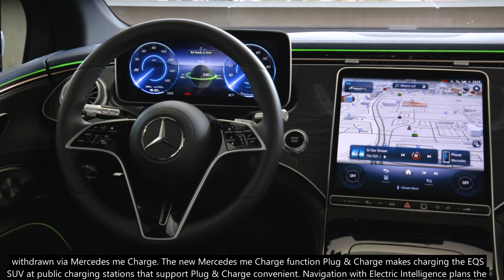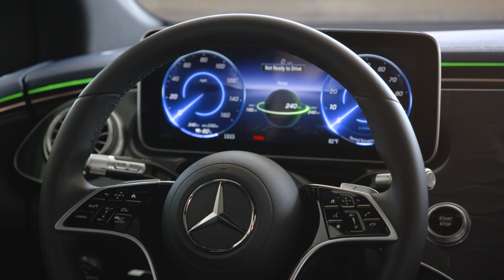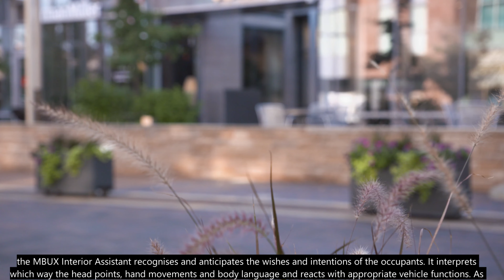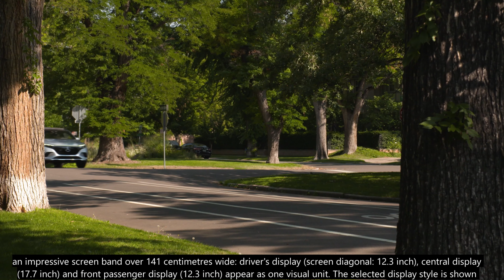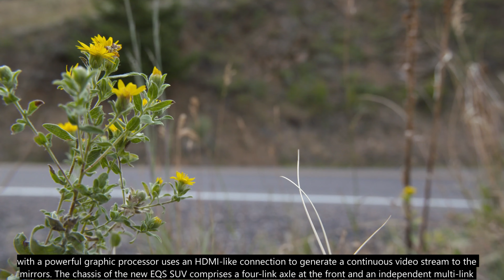Mercedes-Benz EQS 450 4Matic in High-tech Silver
With the luxury saloon EQS and the sporty executive saloon EQE, Mercedes-Benz has entered a new, all-electric era in the upper market segments as well. The EQS SUV, the third model series with this architecture developed for electric vehicles, will soon follow.